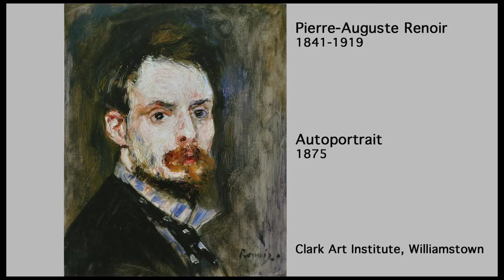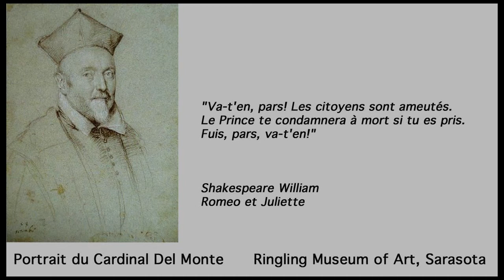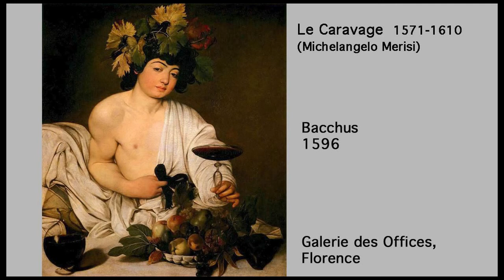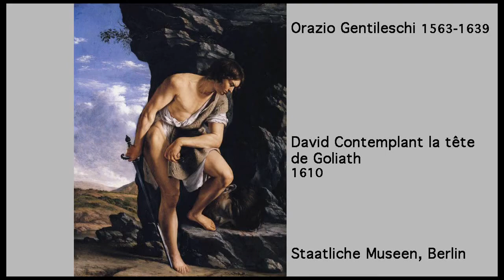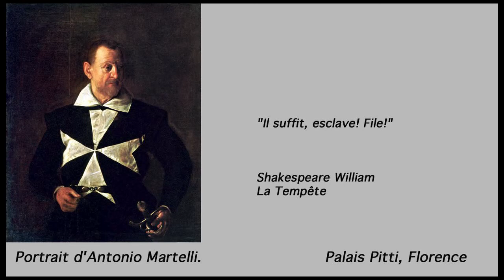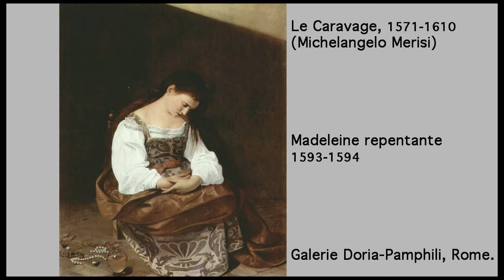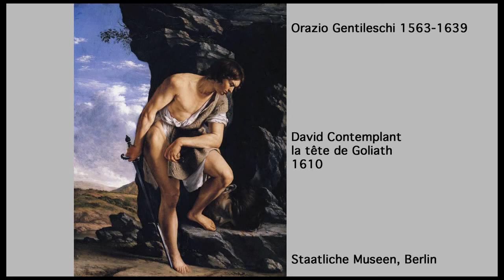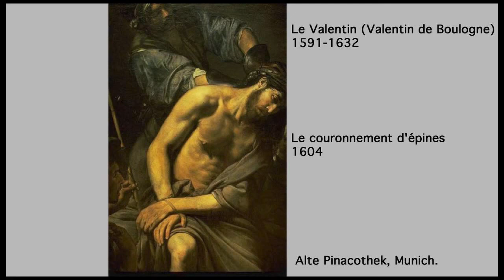Les fastes du baroque et du rococo [4] - Les clés du baroque III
Le renouveau de la peinture : Le Caravage, Gentileschi, Saraceni.

La sculpture et le décor :Maderno , Bernini, Algardi.

A Venise: Canaletto, Guardi, Longhi, en France: Watteau, Boucher, Fragonard.

L'art baroque de Zurbarán et pendant ce temps en Chine, au Japon, en Inde, dans l'empire ottoman et au Vatican.